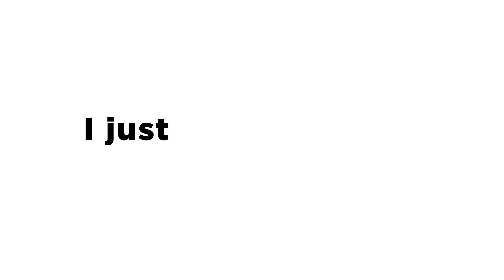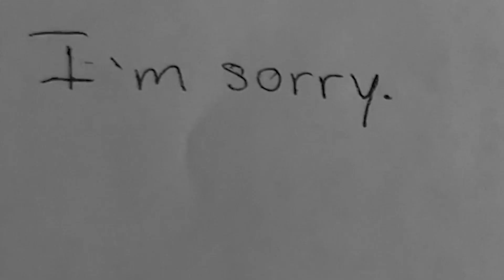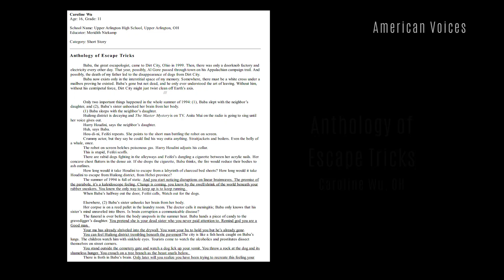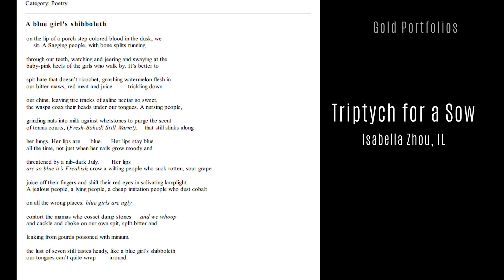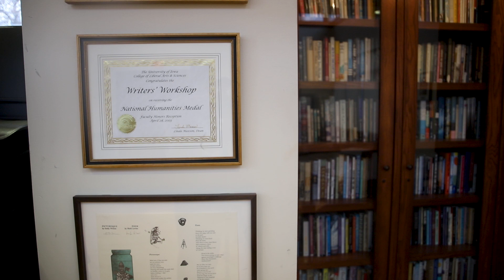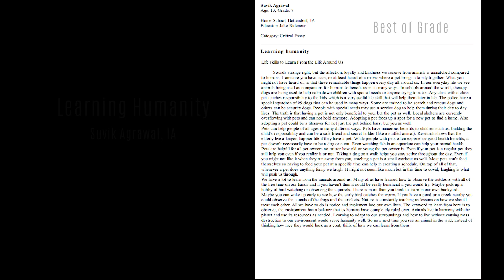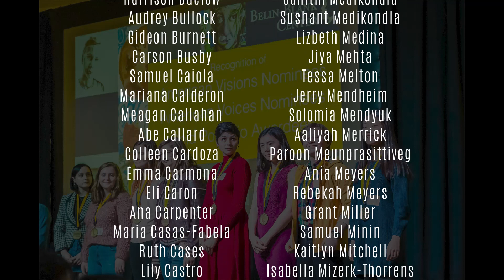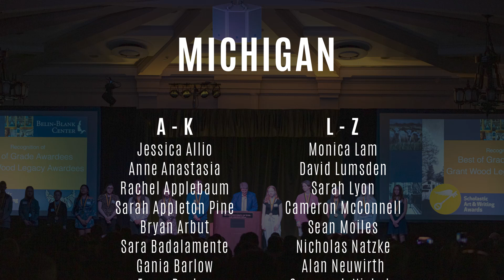Scholastic Art & Writing Celebration 2022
Join the Belin-Blank Center to celebrate the award-winning artists and writers at the 2022 Scholastic Art and Writing Awards.